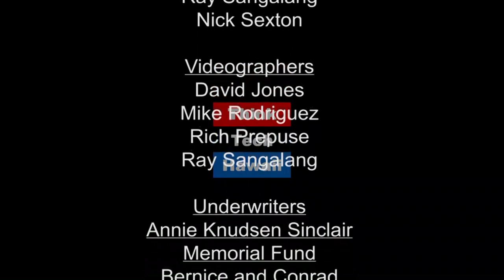Making Shōchū (焼酎) in Haleiwa (Business In Hawaii)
Can Shōchū become the next big ripple in Hawaii?.  He will discuss his apprenticeship at a traditional Kyushu "kura"
(Shōchū distillery), and how he applied his learnings to hand-made Shōchū, including hand-bottling and labels.  (A small island, Kyushu has distinct Shōchū distllery regions -- divided into rice, sweet potato, and barley-sourced Shōchū -- with regional enthusiastic aficionados.)  In the past decades, Shōchū no longer has just an older Japanese male following, and has made inroads to women, professionals, and overseas markets.  Can Shōchū become the next big tipple in Hawaii?  And can Hirata's success lead to Shōchū as a new local industry, especially for export markets in Japan and other Asian countries, like rum was contemplated during the last years of the sugar industry in Hawaii?  The host for this episode is Ray Tsuchiyama.  The guest for this episode is Ken Hirata.